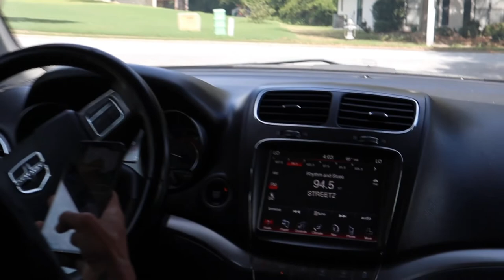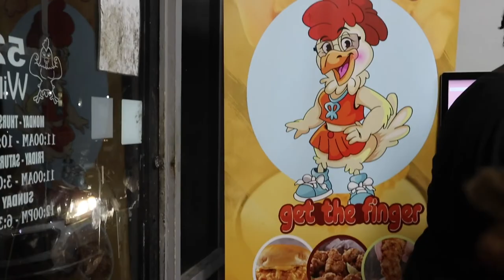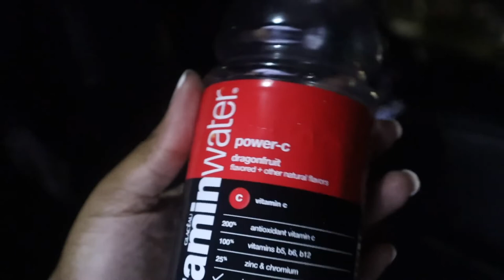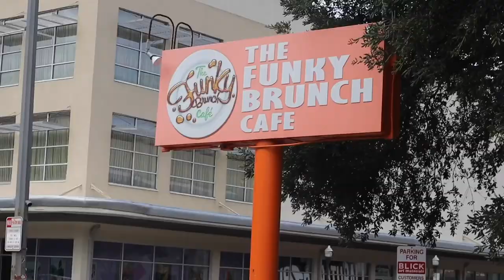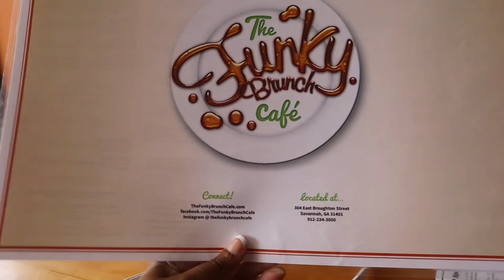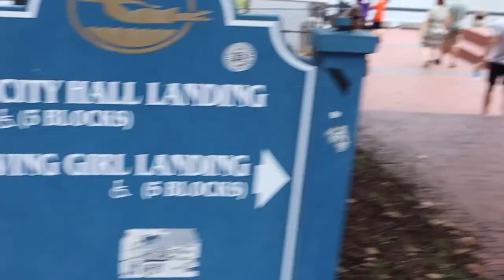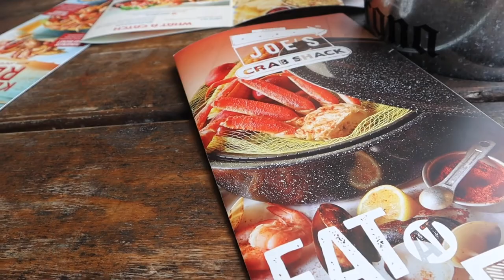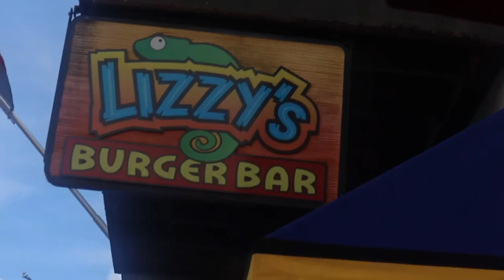Weekend Getaway🥰| Savannah Vlog🫶🏽| Novi's 1st Trip💕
GANG GANG GANG🤟🏽. We took Novi with us on a weekend getaway. In this video we just enjoy Savannah.